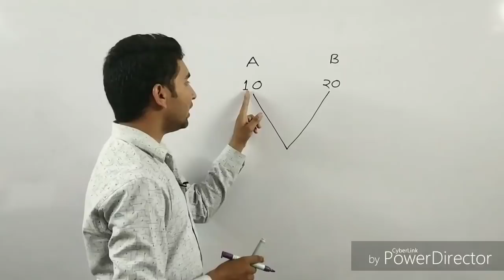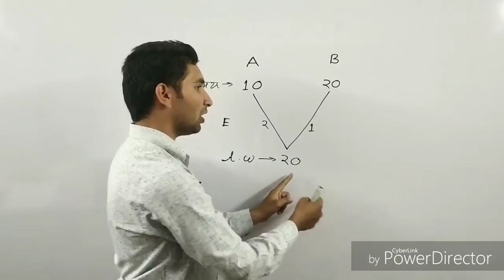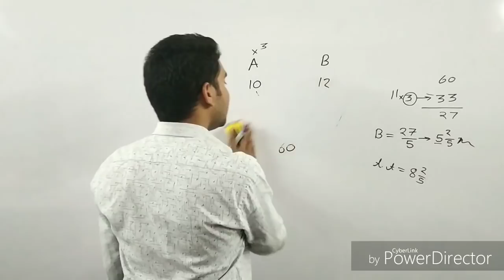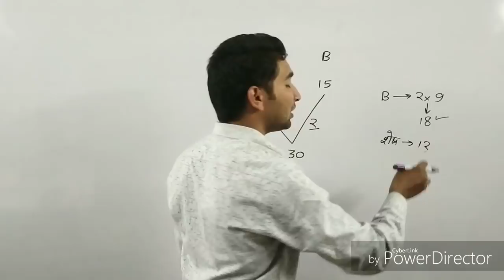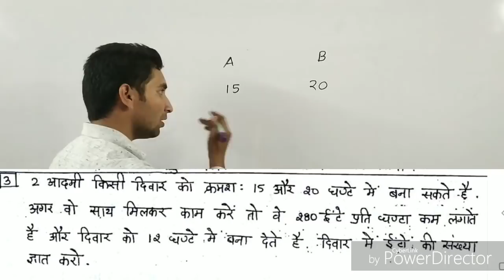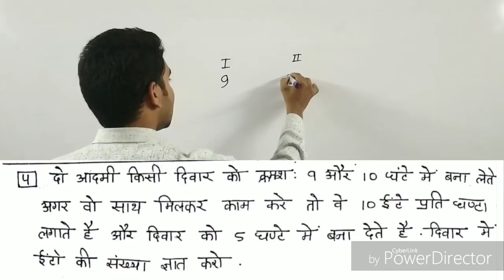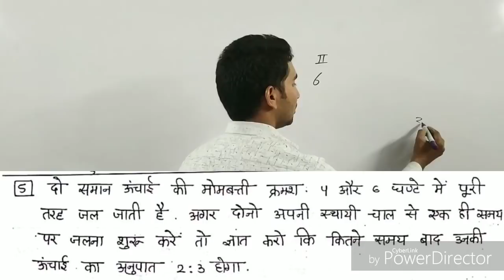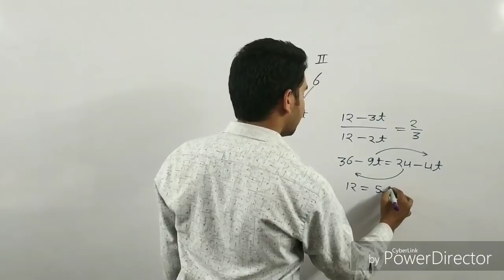TIME AND WORK { rakesh yadav class notes video} Q.NO.1 to 5 part-1